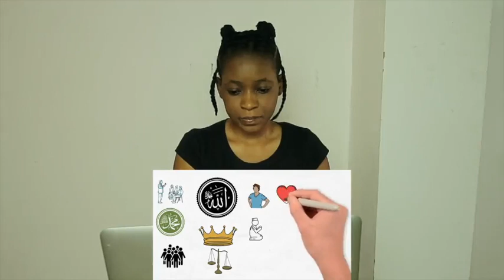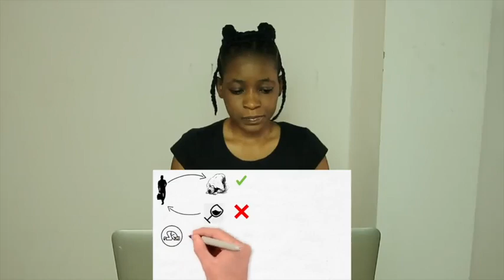Strange Thing Happens when You Cry Alone in Front of Allah 1 OF 2 | REACTION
📖 REACTION DEFINITION:

. re·ac·tion
rēˈakSH(ə)n/
noun

Fanny&jessy
Haspolat-lefkosa,via mersin 10,Turkey (cyprus international university)
mersin, turkey,99010